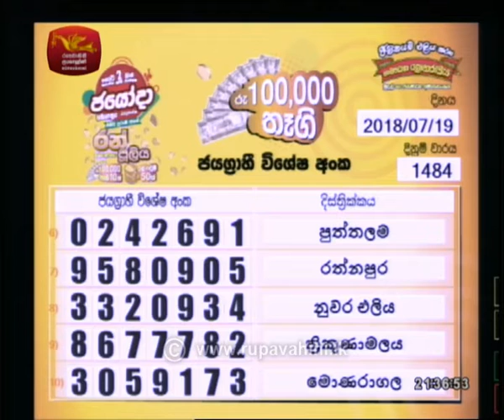jayodha | Draw No - 1484 2018-07-19